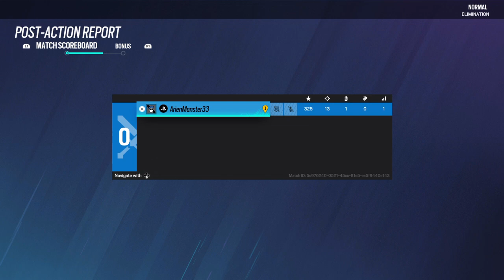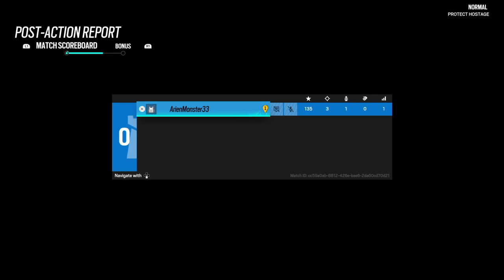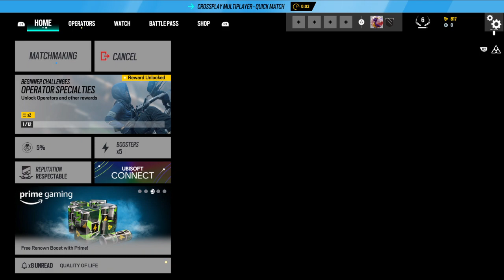Tom Clancy's Rainbow Six Siege